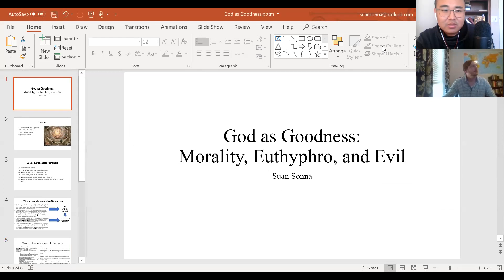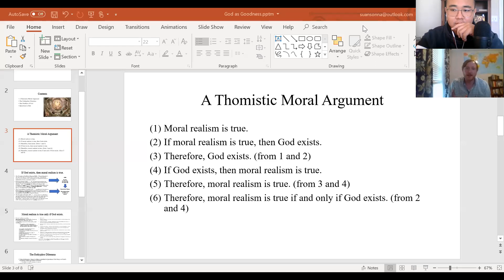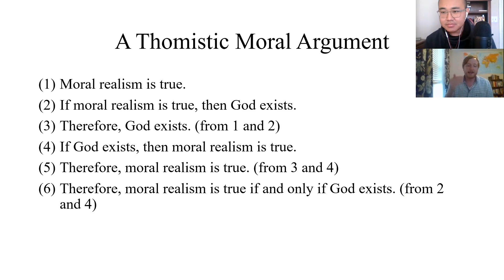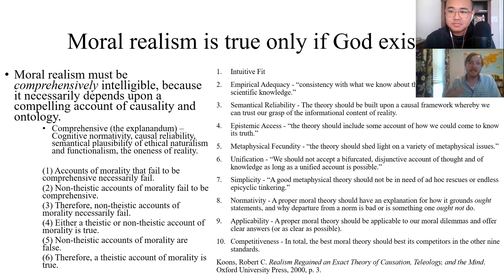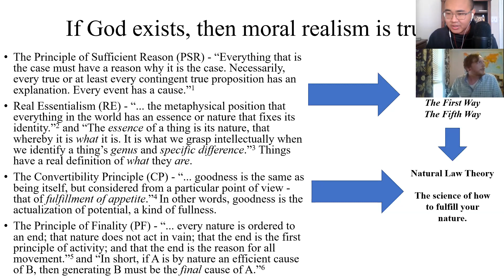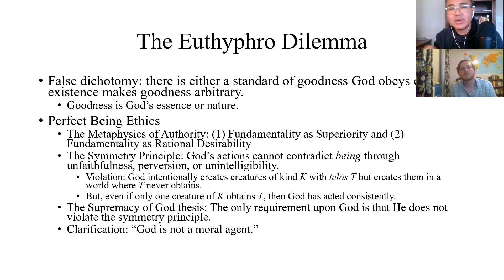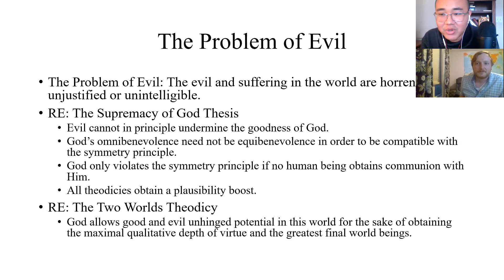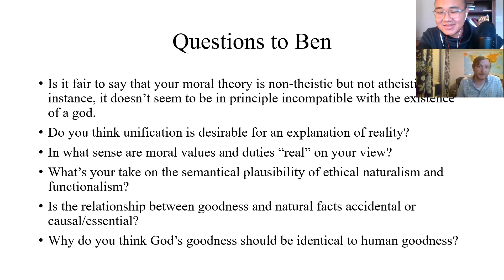Is God Good? The Moral Argument, The Euthyphro Dilemma, and the Problem of Evil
The purpose of Intellectual Conservatism is to defend the true, good and beautiful things of life that are jeopardized in mainstream academia and society. On this page, you will find artwork, music, satire, academic papers, lectures and my own projects defending the duty of conserving these true, good and beautiful things.